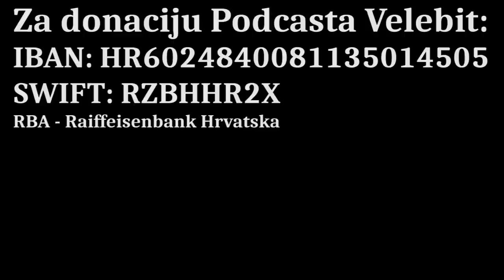VELEBIT clip - Jelić: Rad šefa hrvatske tajne službe kontrolira njegova vlastita supruga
U ovom isječku iz Podcasta Velebit novinar Hrvatskog tjednika Tomislav Jelić o ucjenjivim ljudima, obiteljskom pravosuđu, i Bandićevim političkim tjelohraniteljima.
Podcast Velebit je prvi nacionalni internetski format koji analizira društvene i političke aktualnosti. Voditelji i urednici emisija su Dražen Stjepandić, Janja Franko, Marijan Križić, Tomislav Sunić i Marko Jurič. Suradnik iz Australije Dinko Dedić. Realizator Boris Beribak.
Dragi prijatelji, ako želite donacijom poduprijeti naš projekt::
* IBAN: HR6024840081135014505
SWIFT: RZBHHR2X, RBA - Raiffeisenbank Hrvatska